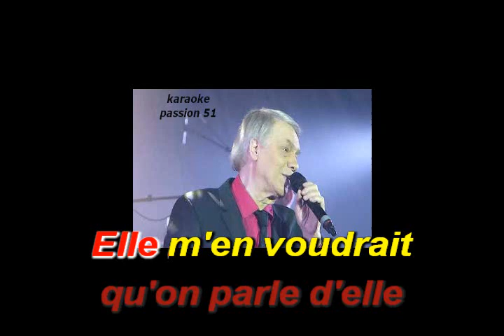KARAOKE ADAMO . Ma liberté, mon infidèle 1973 KARAOKE PASSION 51